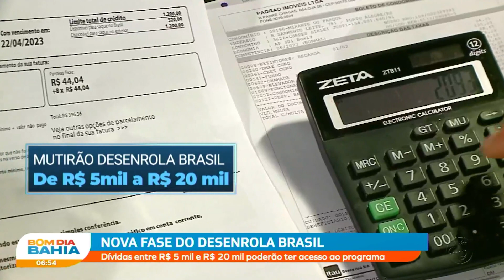Desenrola Brasil: Dívidas entre R$ 5 mil e R$ 20 mil poderão ter acesso ao programa